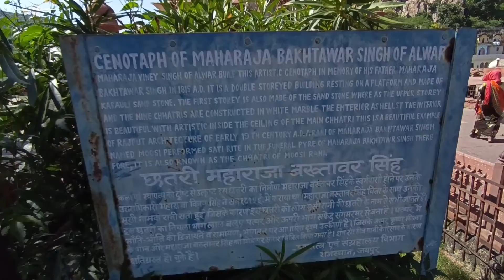ALWAR|| places to visit near Delhi Gurgaon|| SILISERH lake & Moosi Maharani ki Chatri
SILISERH lake is a man-made lake constructed by Maharaja Vinay Singh of Alwar in 1845.Lake is name after the wife of Maharaja Vinay Singh named Sili.This lake is the major source of water in Alwar.

Moosi Maharani ki chatri is a Heritage site which is situated in the Premises of City palace.Maharaja Vinay Singh built this in memory of his beloved father Maharaja Bhaktawar Singh and mother Moosi who committed sati.